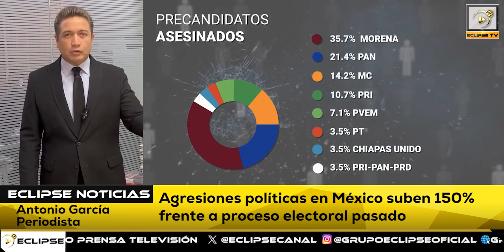📡🔴ENVIVO VIA STREAMING “EL EPICENTRO DE LAS NOTICIAS” con AntonioGarcía📲📺🖥️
Noticiero del 30 de Mayo del 2024 con Antonio García